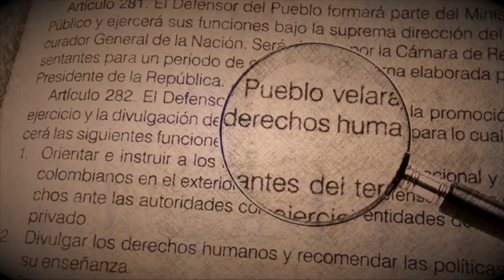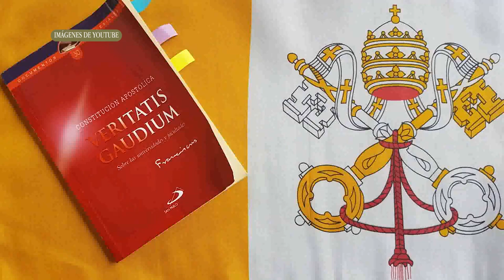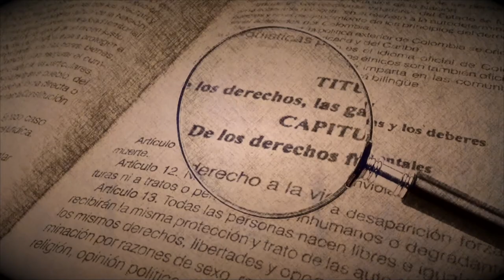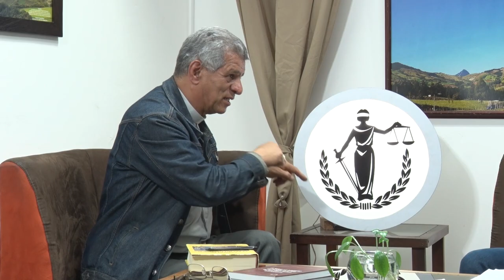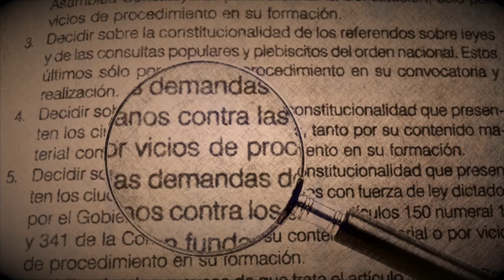AL DERECHO. EMISIÓN 26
TEMA: DERECHO CANÓNICO